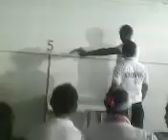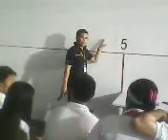COMBAT SHOOTING CLUB 2009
d' best organization =)